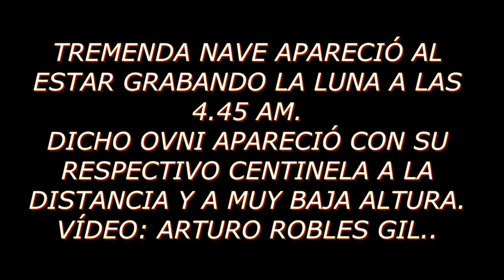AMAIZING UFO APPEARED AT THE MOMENT I WAS RECORDING THE MOON. THE UFO WAS AT EXTREMELY LOW ALTITUDE.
It was 4.45 am when I was recording the moon an after that I could see this
amazing UFO with some sentinels close.
Recording made by Professional Photographer Arturo Robles Gil using the
Panasonic Lumix Camera FZ300.